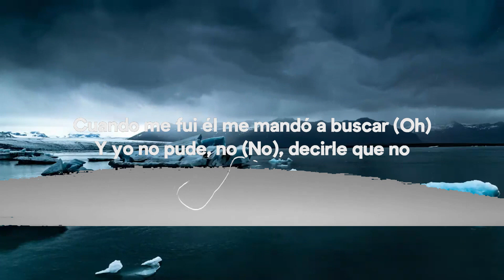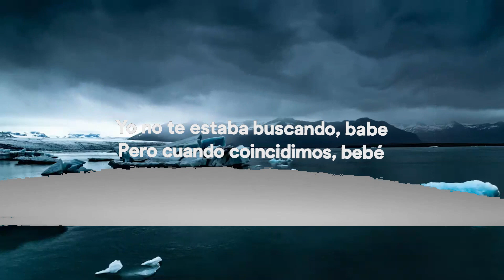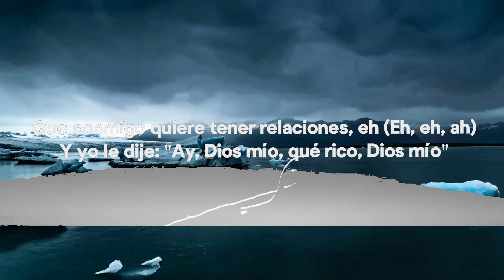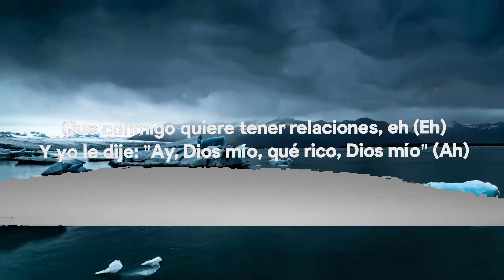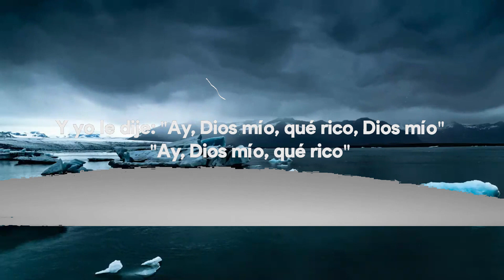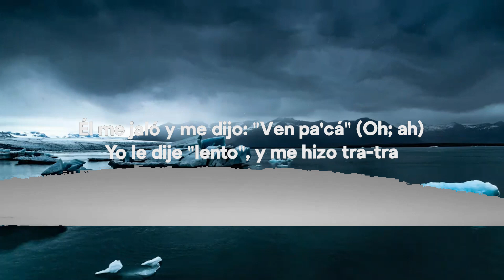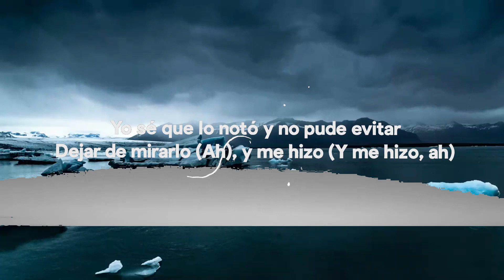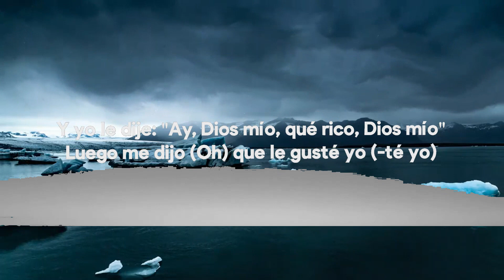KAROL G - Ay, DiOs Mío! (Letra / Lyrics) | Music is for me